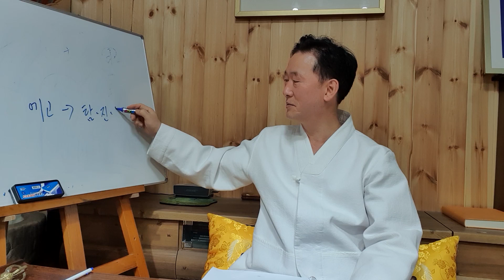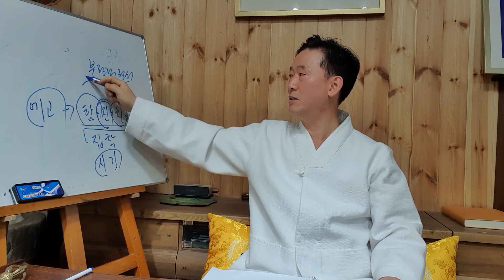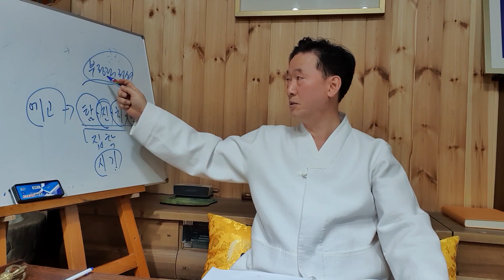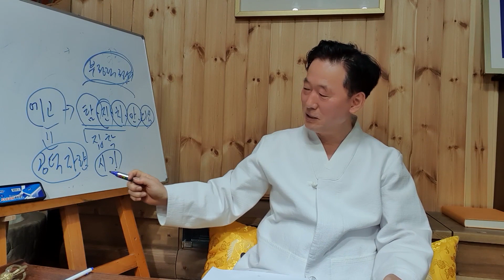공덕자량을 쌓아 부자가 되고 성공하는 비결과 8지공양만다라 수인법소개- 고정환박사(제 554강)